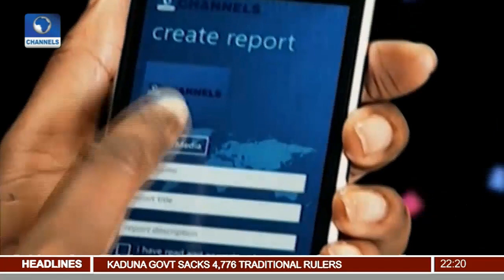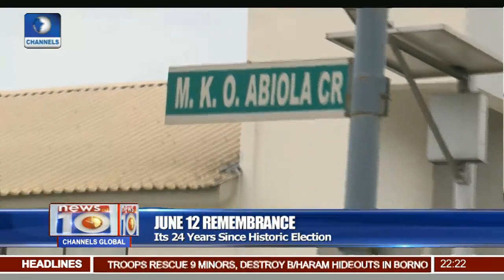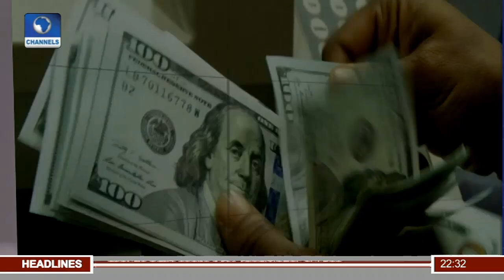News@10: Nigerians Commemorate 1993 Election 12/06/17 Pt. 2